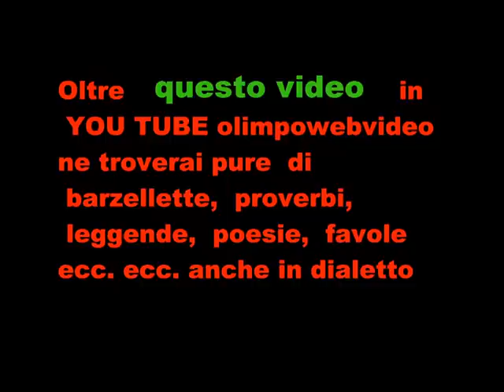11 21--- CORO LE VOCI DEL COLLE a Fontanella il 30 10 2011 FILE 918 2 ° VIDEO.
caramba  beviamo